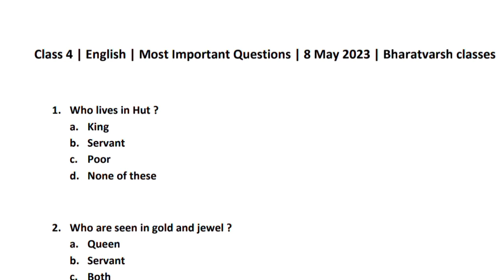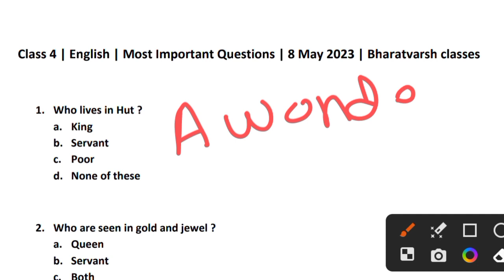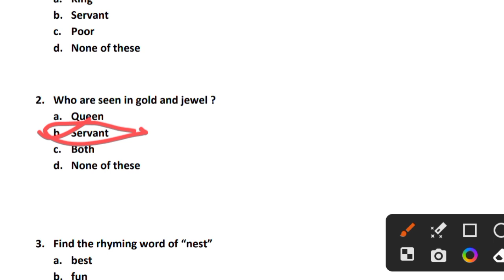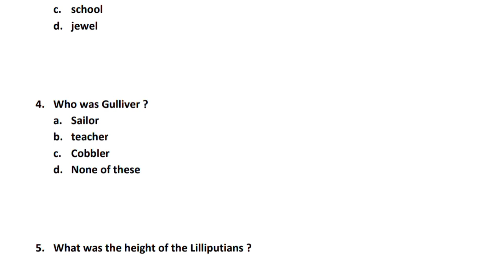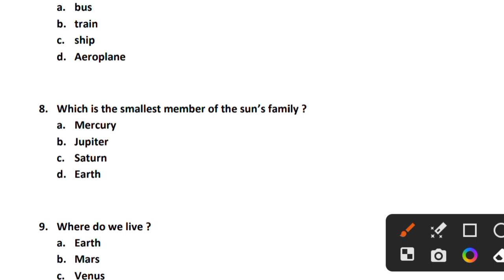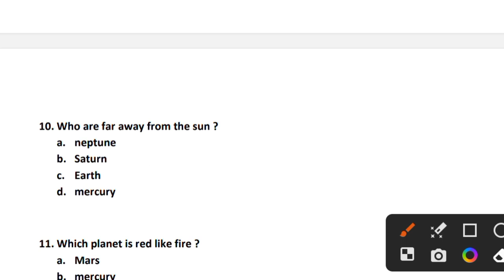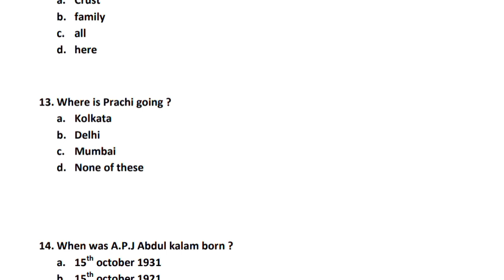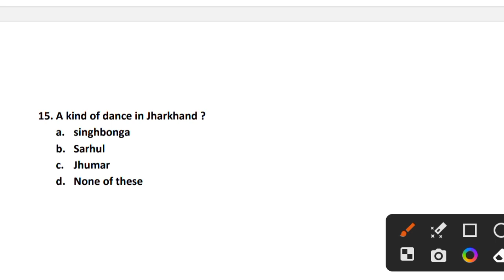Class 4 English| final exam 2023| 8 may 2023 | Objective type questions| Bharatvarsh classes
Class 4 English| final exam 2023 | Live | 8 may 2023 | Objective type questions| Bharatvarsh classes
class 4 final exam model question
class 4 final exam 2023 8 may 2023
class 4 final exam 2023 8 may important question
class 4 most important question 8 may 2023
class 4 english
class 4 english most important question
class 4 English 8 may 2023 most important question
class 4 english jcert most important question by bharatvarsh classes